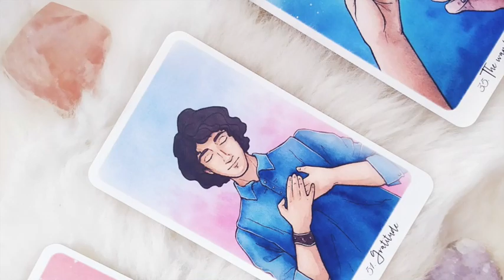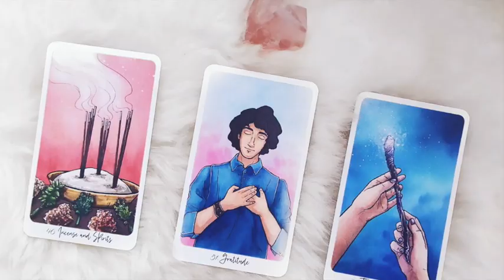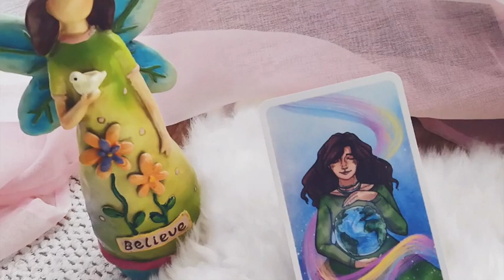ON KICKSTARTER NOW : Nest Of Light Oracle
✨✨✨✨Hi friends, we've been working on this deck for the last 8 months and we are so excited to announce that the Kickstarter project has just been approved
✨✨Many friends and therapists participated in the creation of this deck, they wanted to share their tools to help up RAISE our VIBRATIONS🥳🥰 and we couldn't chose a better time to put it in the world : Now more than ever, we need to reconnect to high frequencies, love and grace in order to build a new reality for us.